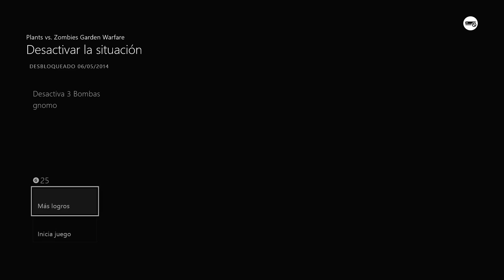Plantas vs Zombies Garden Warfare | Tutorial Logro Desactiva la Situacion, no mas bombas!!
Hey Gamers!!!

Tutorial No. 23 de esta super serie gamers!! Ahora les traigo el logro de Desactiva la Situacion aqui te digo como obtenerlo!! Que lo disfrutes!!

Una pequenia correccion, el de la distorsion es el Cientifico, no el Ingeniero.

Skype
Chintololo34

**Notice — For any reuse or distribution, you must make clear to others the license terms of this work. The best way to do this is with a link to this web page.